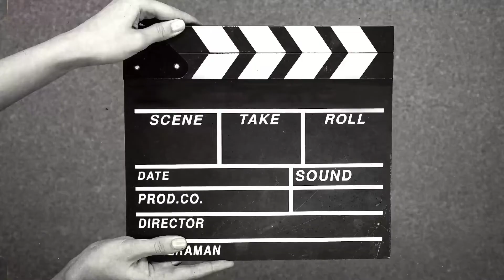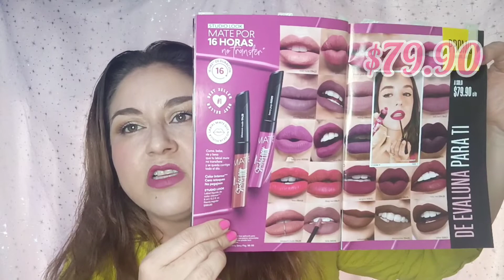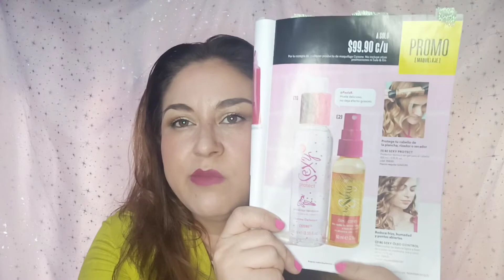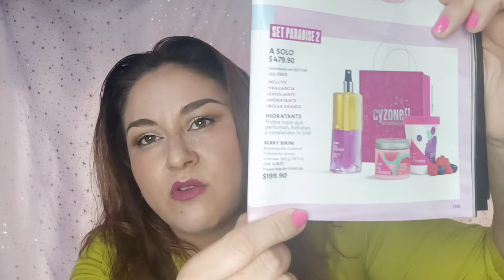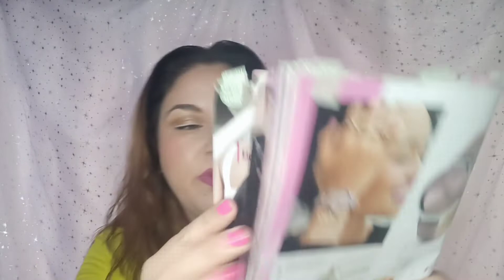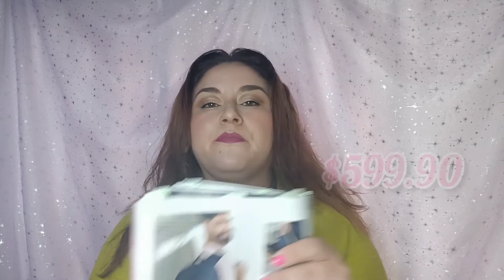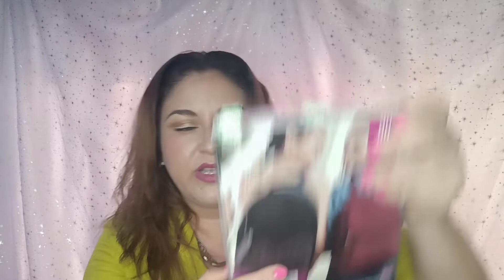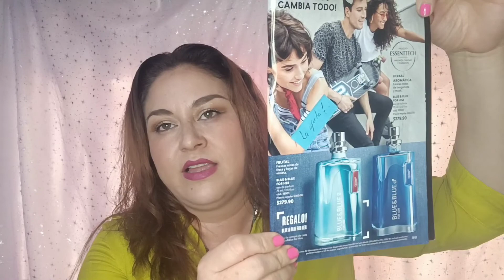Ofertas Cyzone C-13 🇲🇽/La oferta que no querían que vieras!🛍️🙈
hola cocoton@s, espero que les sea de utilidad a clientes,consultoras y amig@s en general 🎉🛒